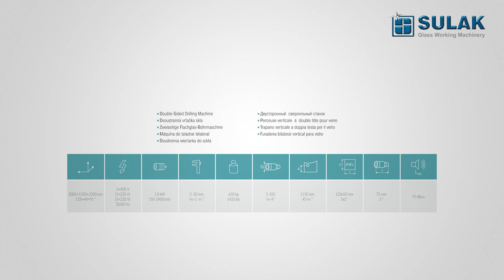VTS 04 L-BOXER - Double-Sided Drilling Machine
The drilling machine is designed for the drilling of holes in the sheet glass. The machine allows drilling of holes from 5 to 100 mm. The engines are regulated by an electronic indenter within the extent given by the table. Due to the sophisticated system of two drilling heads, the drilled hole is clean and free of any burrs. The motorized vertical travel guarantees easy handling of the glass. Well-developed system of backstops significantly increases the working productivity. Easy manipulation in connection with low operation costs make from this machine an efficient helper for your work-shop.

Other advantages of this drilling machine include:
One-handed ergonomic operation
Motorized vertical adjustment has 2 speeds (the slow is automatically changed in the quick one)
Drill depth 1.150 mm
Robust frame
Power consumption only 1,8 kW
Compact design, affordable system, saves floor space
Exact and easy control of coordinates(precise location of the hole centre)
2-years warranty

In the price are included:
Red laser
Additional lower base
Drill storage box